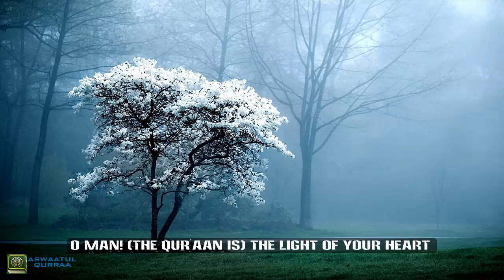Al Quran - Abu Abed [English Subtitles]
Al Quran nasheed by Abu Abed. English subtitles start at 00:24